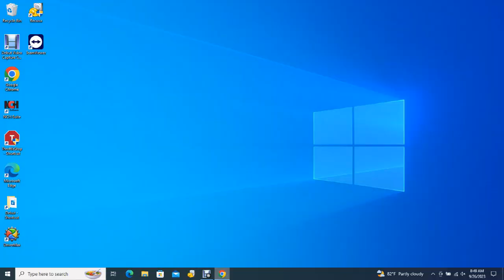Big Bear Bald Eagles 09/26/2023 06:57